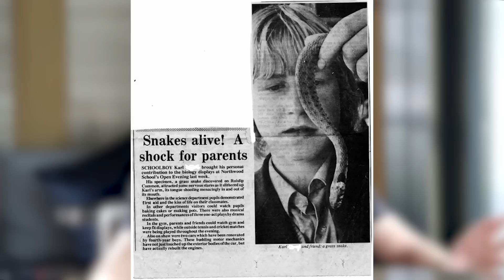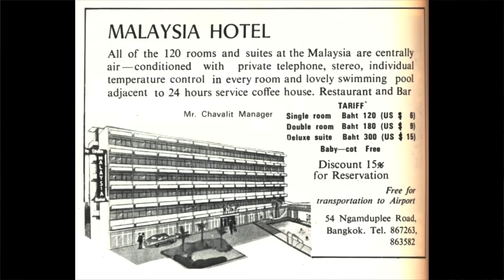British Expat Who's Been Coming To Thailand For 35 Years Tells Life Story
I interview Karl from London, England who has been coming to Thailand for 35 years. Karl tells us about the encounter he had with a wild tiger in Khao Yai National Park as well as taking a person connected to a very famous American family for a night out in Patpong's bars. We also cover Karl's opinion of Thailand and Thai people and the legendary stories of Bangkok's scammers from the 90's.